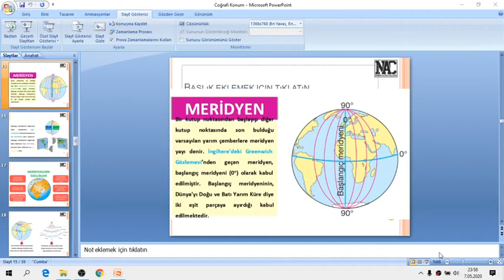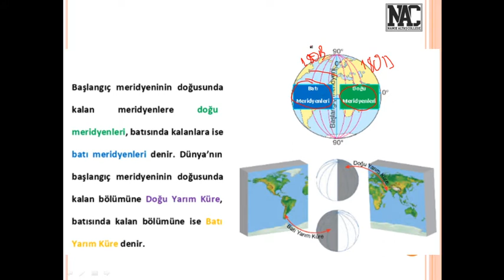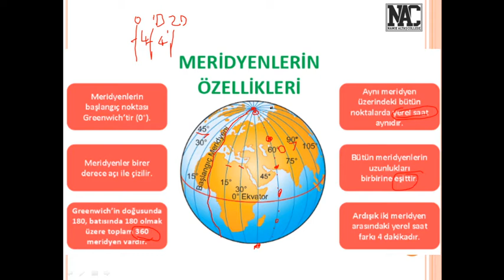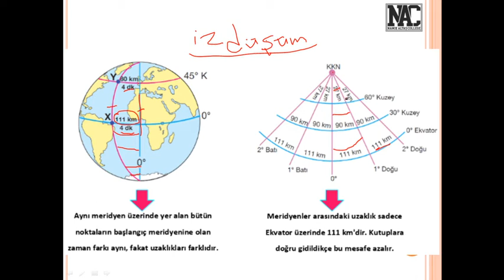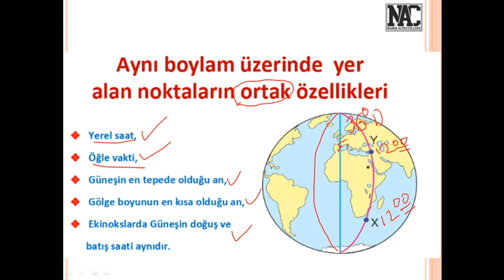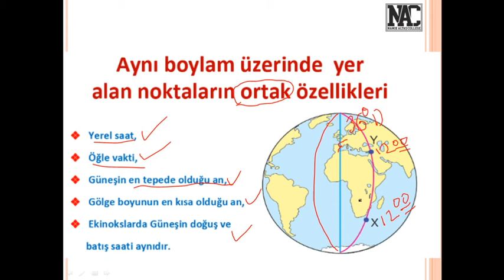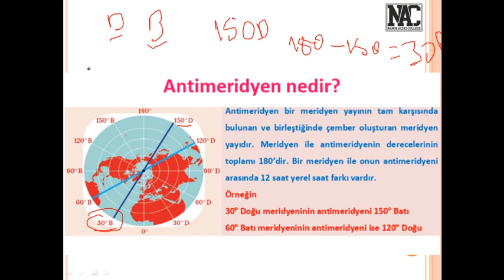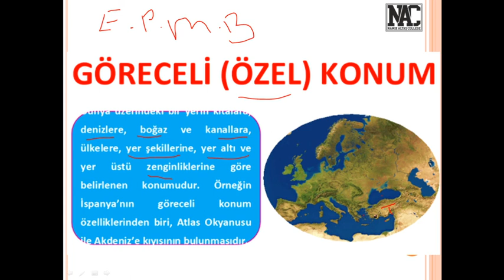9 VE 12.SINIFLAR COĞRAFİ KONUM 2